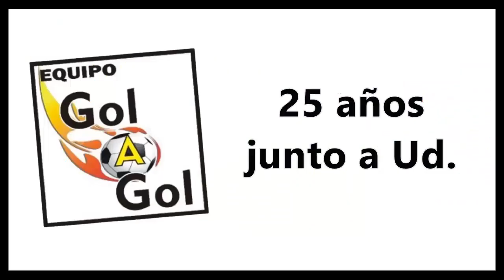PRIMERA C | BERAZATEGUI 1 - CENTRAL CORDOBA 1 | COMPACTO